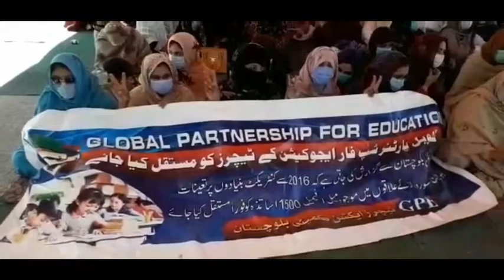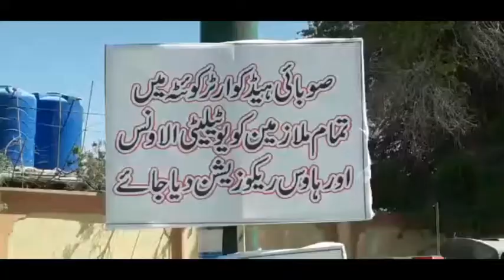Employees Protest: Roads Remain Blocked In Quetta For Third Consecutive Day.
Staff Reporter :

Main roads in Quetta remain blocked as a result of protest by government employees in Quetta, the capital of Balochistan province. Members of grand-alliance of employees blocked the main hockey chowk and other roads leading towards Red Zone.

“Our protest will continue till acceptance of demands”, Abdul Malik Kakar, a leader of the Secretariat Staff Association said. For a third consecutive day, the employees are staging a sit-in in Quetta to press the government for acceptance of their demands.